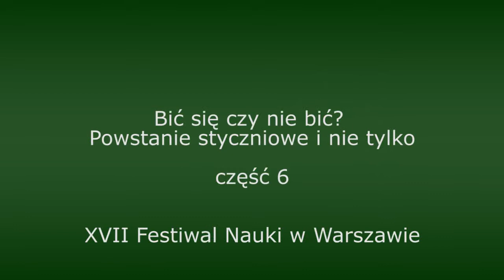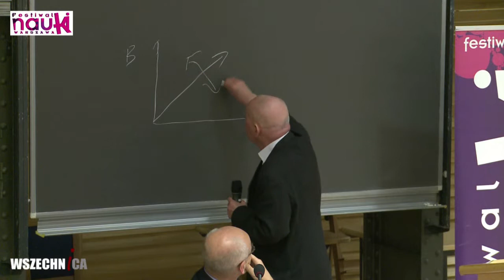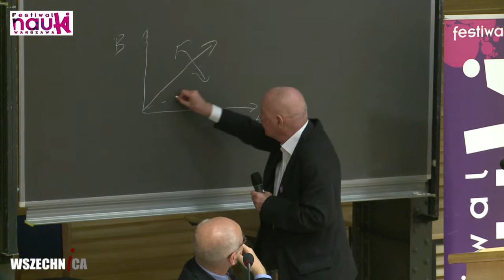Bić się czy nie bić? Powstanie styczniowe i nie tylko [część 6/6] - debata Festiwalu Nauki 2013